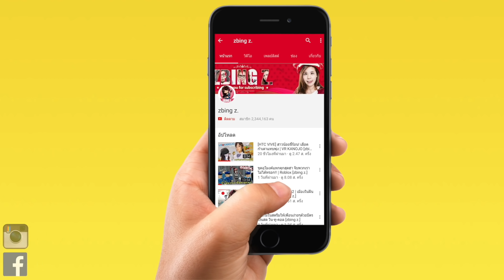พี่แป้งขายอะไร? | Job Simulator